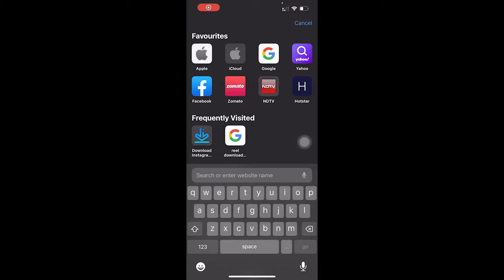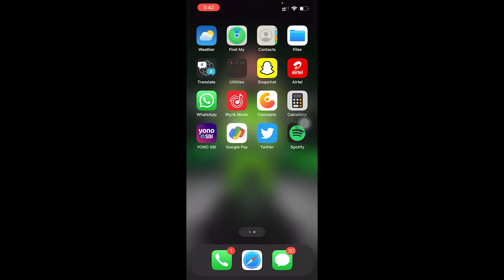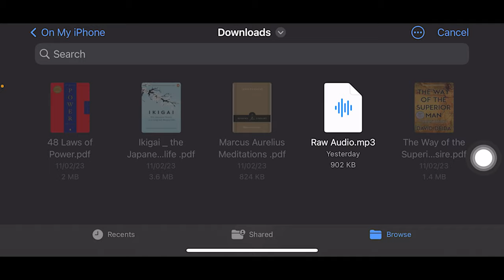Adobe Podcast Audio Not Uploading Problem Fix | Ai Audio Enhancer + Background Noise Remover